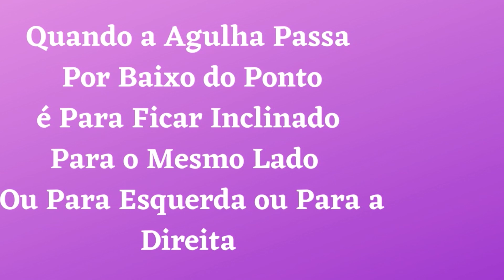Ponto Cruz 485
Bem-vindo ao canal Maria Gomes  Ponto Cruz
Quer uma Foto, faça Pausa no vídeo e dá 1 print na tela ou vá ao site em